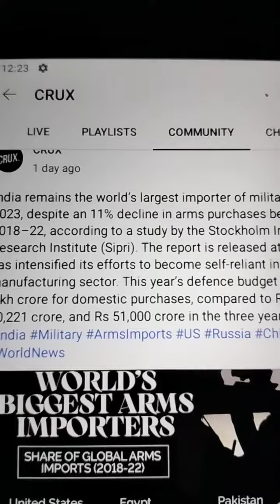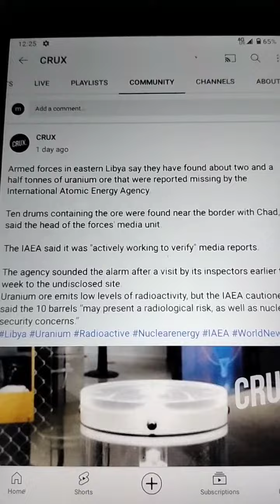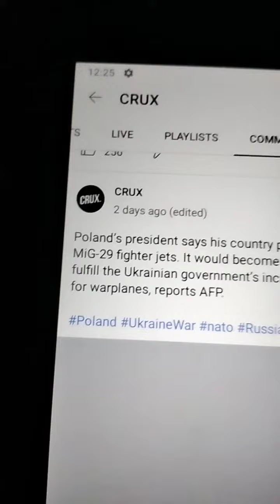Arm Importers, Uranium Found In Libya, Poland's MIG29 Airplane 🛫✈️ Send To Ukraine. Crux Reports.